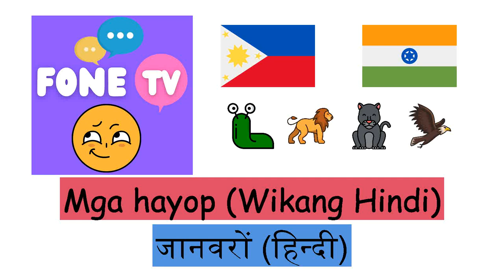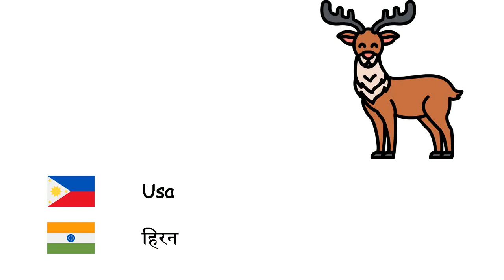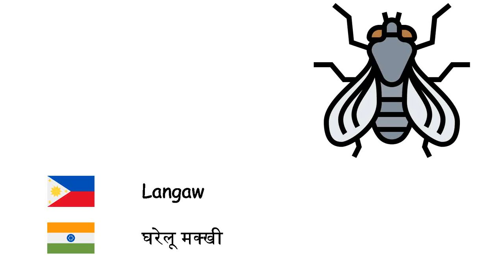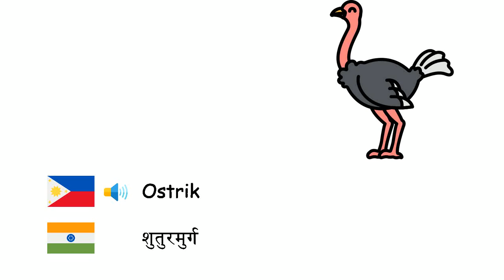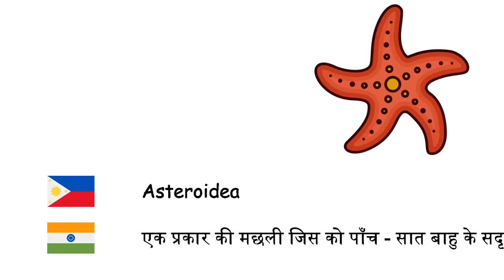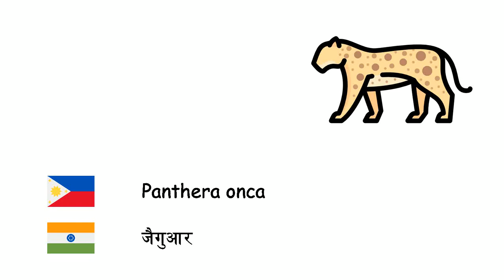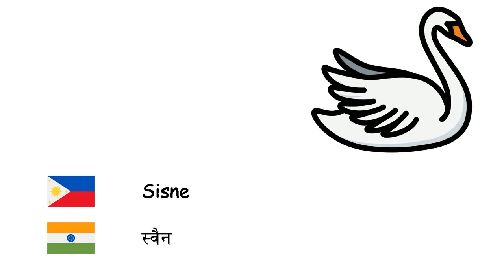Mga hayop (Wikang Hindi) (tl-hi)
Fone TV
tl-hi-1
जानवरों (हिन्दी)
Pugita - ऑक्टोपस
Bubuyog - मधुमक्‍खी
Leon - शेर
Kabayo - घोड़ा
Oso - भालू
Isda - मछली
Kuwago - उल्लू
Toro - साँड़
Kamelyo - ऊंट
Baboy - सुअर
Asno - गधा
Bubuwit - चूहा
Gadya - हाथी
Selyo ng monghe - भिक्षु सील
Rinosero - राइनो
Usa - हिरन
Baka - गाय
Kanggaro - कंगेरू
Tigre - बाघ
Pagong - कछुआ
Langgam - चींटी
Kambing - बकरी
Pusa - बिल्ली
Paruparo - तितली
Tupa - भेड़
Pating - शार्क
Aso - कुत्ता
Palaka - मेंढक
Lobo - भेड़िया
Ibon - चिड़िया
Unggoy - बंदर
Bibi - बत्तख
Gagamba - मकड़ी
Ailuropoda melanoleuca - पांडा
Pikoy - तोता
Penguino - पेंगुइन
Kuneho - खरगोश
Manok - मुर्गी
Soro - लोमड़ी
Buwaya - मगरमच्छ
Ahas - साँप
Lumba-lumba - डॉल्फिन
Sebra - ज़ेबरा
Dyirap - जिराफ़
Paniki - चमगादड़
Skunk - स्कंक
Parkupino - कांटेदार जंगली चूहा
Acinonyx jubatus - चीता
Hyaenidae - लकड़बग्धा
Ciconiidae - सारस
Dinosauro - डायनासोर
Uod - कीड़ा
Brachyura - केकड़ा
Alakdan - बिच्छू
Balyena - व्हेल
Chimpanzee - चिम्प
Orangutan - आरंगुटान
Gorilya - गोरिल्ला
Butiki - छिपकली
Hunyango - गिरगिट
Kabayo-kabayohan - समुद्री घोड़े
Salmon - सैमन
Langaw - घरेलू मक्खी
Lamok - मच्छर
Kuhol - घोंघा
Alupihan - चालीसपद
Kanaryo - पीतचटकी
Agila - महाश्येन
Pipit - गौरैया
Uwak - कौआ
Ostrik - शुतुरमुर्ग
Paboreal - मोर
Hipopotamus - हिप्पो
Platypus - प्लैटिपस
Pagala - हवासील
Iskwirel - गिलहरी
Ursus maritimus - ध्रुवीय भालू
Picidae - कठफोड़वा
Asteroidea - एक प्रकार की मछली जिस को पाँच - सात बाहु के सदृश अंग होते है
Dikya - जेलिफ़िश
Tahong - सीप
Meerkat - मीरकट
Phascolarctos cinereus - कोअला
Folivora - स्‍लॉथ
Ulang - झींगा मछली
Piranha - पिरान्हा
Higad - इल्ली
Leopardo - तेंदुआ
Mammuthus - मैमथ
Panter - काला चीता
Linta - जोंक
Lutrinae - ऊद
Marten - मार्टन
Tagak - गंगा-चिल्ली
Plamengko - मराल
Tipaklong - टिड्डी
Kastor - ऊदबिलाव
Antilope - मृग
Tsakal - सियार
Gamugamo - पतंगा
lintang-kati - स्लग
Buwitre - गिद्ध
Bayawak - गोधा
Salungo - जलसाही
Panthera onca - जैगुआर
Panggolin - पैंगोलिन
Xiphias gladius - स्वोर्डफ़िश
Sisne - स्वैन
Pabo - टर्की